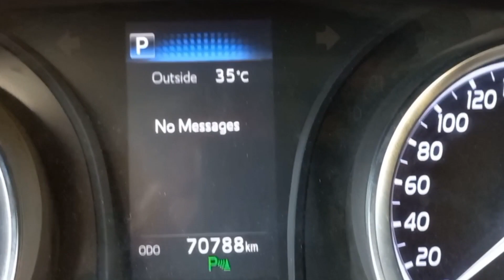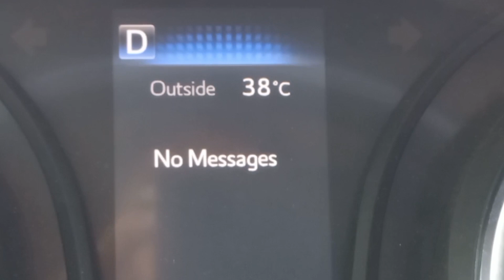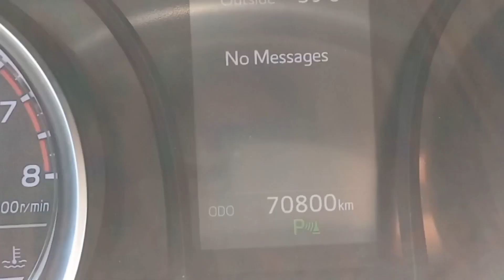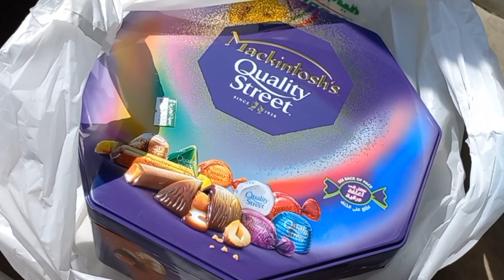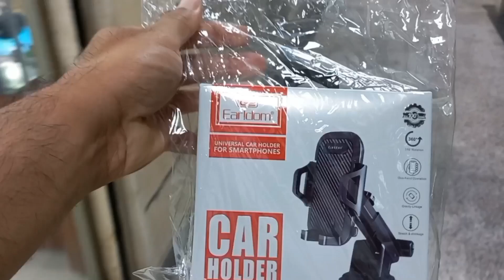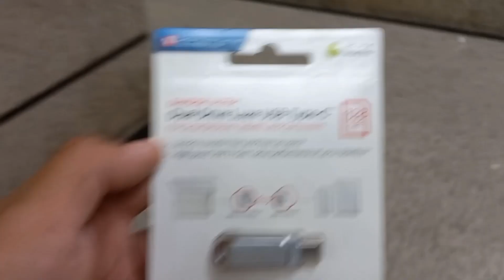School Leave விட்டால் போதும் ஓரே Enjoythan 🏖️ Carfull U turn / House driver / kuwait house /